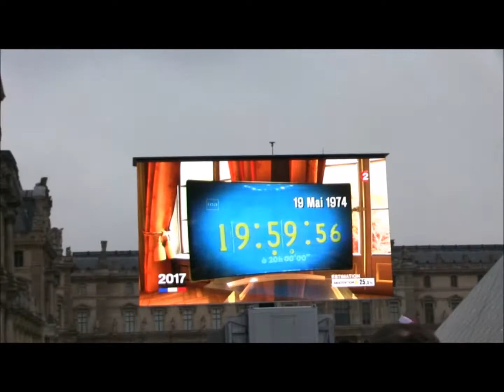Emmanuel Macron 7 Mai 2017 vu par Gg au Carrousel du Louvre ( 2017/05/07 )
7 Mai 2017 .